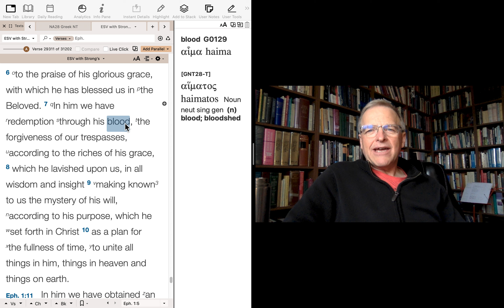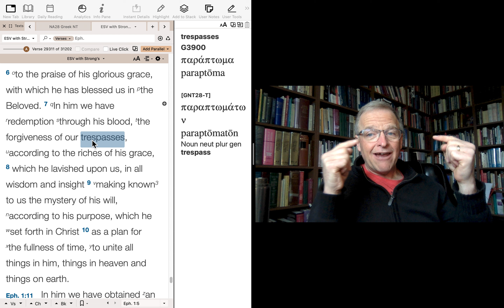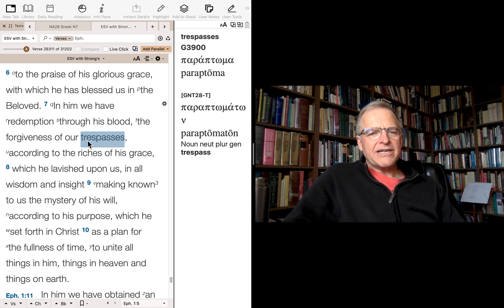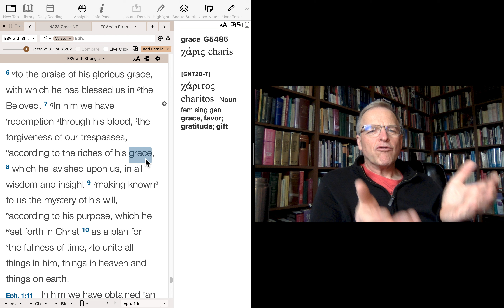Ephesians 1:7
We have redemption in Christ.